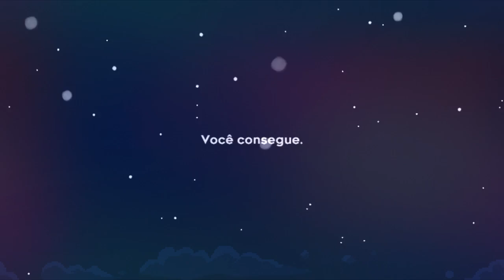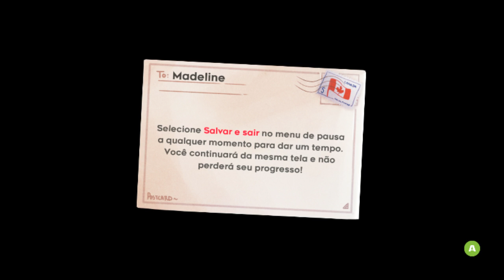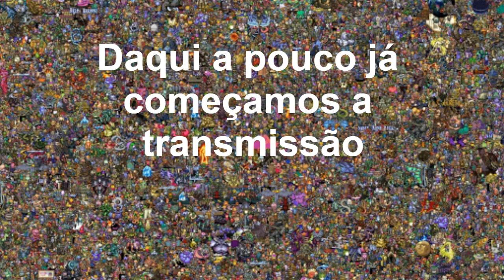JOGANDO CELESTE pela Primeira Vez [Introdução + Capitulo 1 Completo]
No vídeo hoje trago a vocês um vídeo jogando pela primeira vez CELESTE um jogo indie lançado em 2018, estou jogando a versão de PC do game que está disponível na Xbox Gamepass de PC. O vídeo foi gravado em uma live na Twitch.